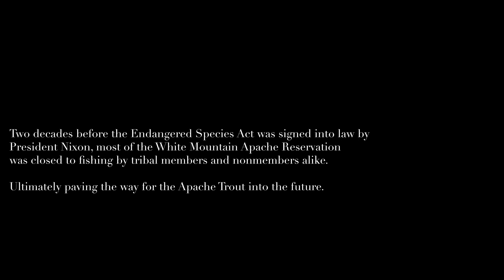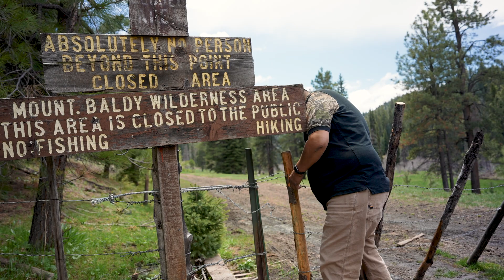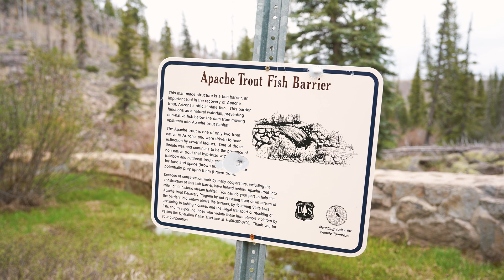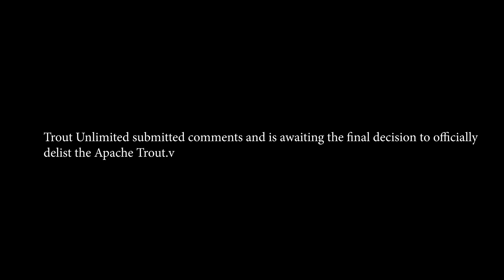Partner Video: Resilience - Rise of the Apache Trout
The Apache trout is one of only two trout native to Arizona. The Apache trout was historically found only in the nearly 700 miles of headwaters of the White, Black and Little Colorado rivers above 5,900 feet. At one point, nearing extinction, Apache trout occupied only 30 miles of their historic range. Now, Apache occupy approximately 25 percent of their native habitat.

“Resilience,“ a film produced by Trout Unlimited, showcases how the Apache Trout has made a remarkable recovery due in large part to the White Mountain Apache Tribe over the course of more than 50 years in northern Arizona.